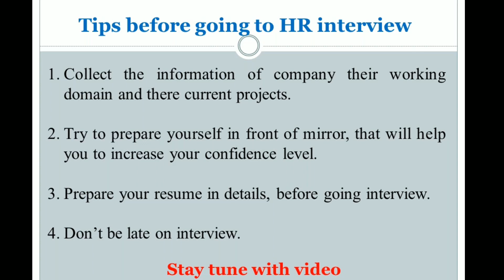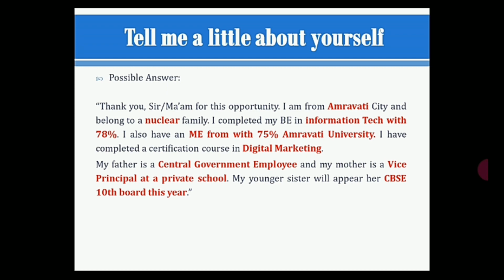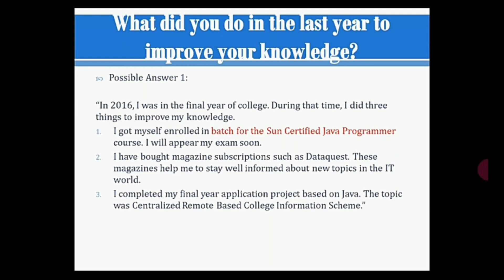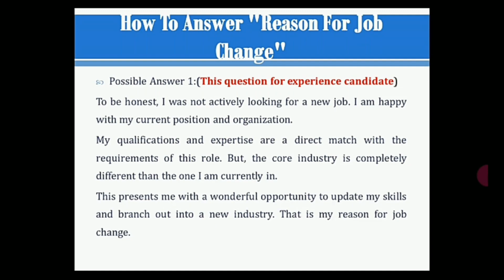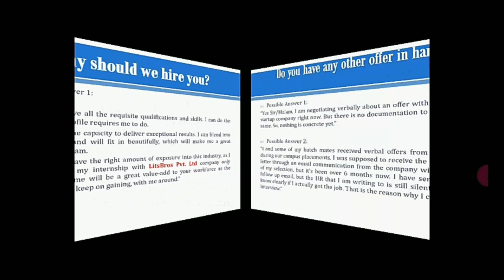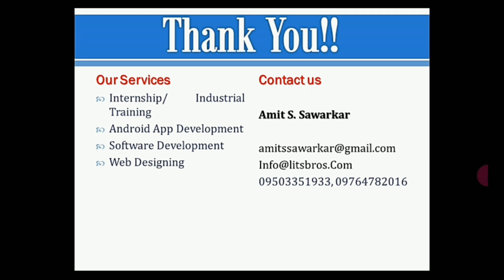Top 15 HR interview question and answer (English) | Litsbros Tutorials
Hi Friends/Students/Collegues,
This video is regarding “Top 15 HR interview question and answer (English) |

Litsbros Tutorials.

I try my best to explain the concept, in case of any doubt kindly make a

8. How to access laptop or computer remotely using TeamViewer in Hindi|

All content used is copyright to LitsBros Pvt. Ltd., Use or commercial display

LitsBros Tutorials amit sawarkar